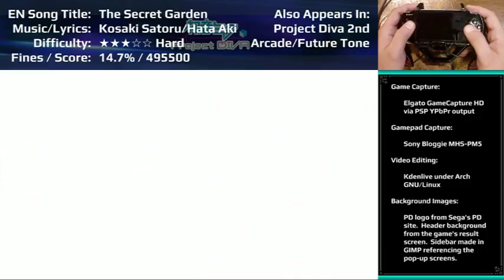Project Diva (1st) — The Secret Garden — Hard Perfect